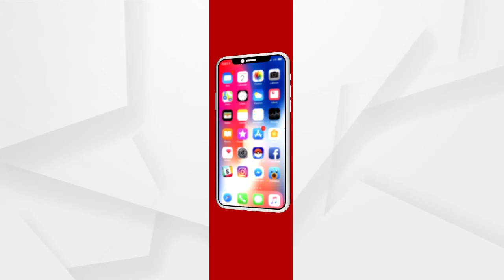ଜଙ୍ଗଲ ନିଆଁ ଏବେ ସମ୍ପୂର୍ଣ୍ଣ ଆୟତ୍ତାଧୀନ...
ଶିମିଳିପାଳ ସମେତ ରାଜ୍ୟରେ ଜଙ୍ଗଲ ନିଆଁ ଏବେ ସମ୍ପୂର୍ଣ୍ଣ ଆୟତ୍ତାଧୀନ । ବର୍ତ୍ତମାନ ସୁଦ୍ଧା ରାଜ୍ୟରେ କ୍ରମାଗତ ଅଗ୍ନି ଦୃଷ୍ଟିଗୋଚର ହୋଇନାହିଁ । ରାଜ୍ୟ ସରକାରଙ୍କ ଦ୍ୱାରା ନିଆଯାଇଥିବା ତୁରନ୍ତ ପଦକ୍ଷେପ ଯୋଗୁ ଜଙ୍ଗଲ ନିଆଁକୁ ଆୟତ୍ତାଧୀନ କରି ହୋଇଛି ବୋଲି ଆଜି ରିପୋର୍ଟ ଦେଇଛି ଫରେଷ୍ଟ ଟାସ୍କ ଫୋର୍ସ ...